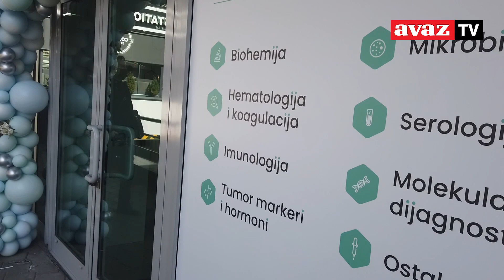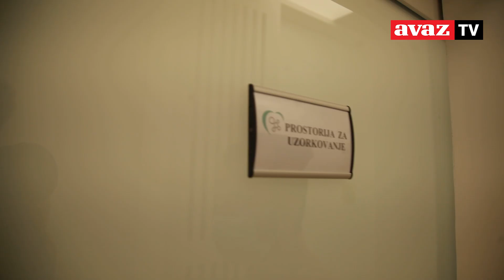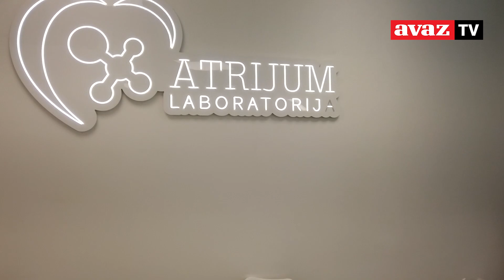Poliklinika "Atrijum" otvorila novu laboratoriju u srcu Sarajeva